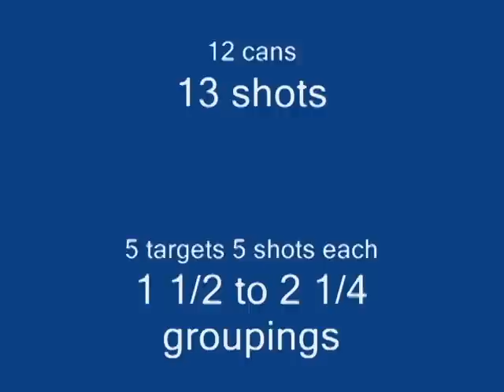Airsoft Classic Army DSArms SA58 FAL rifle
This is a target demonstration; 5 targets 5 shots each, plus 12 cans.

The results were 1 1/2 to 2 1/4 groupings, with one miss on one can.

Scope is a Special Forces red/green cross 1:1 by AMP.

The rifle is completely stock, except for a new flash-hider.

See my other video for this rifle in automatic titled "Airsoft Classic Army DSArms SA58 FAL rifle 50' & 100' targets"